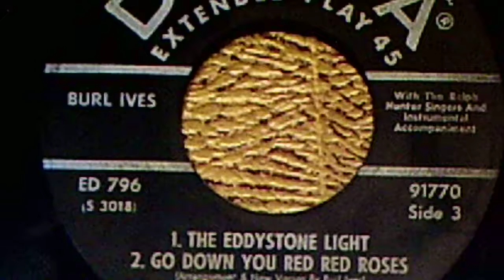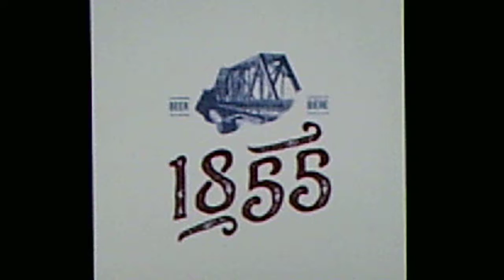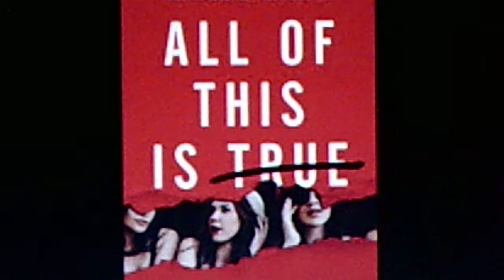Burl Ives, w./the Ralph Hunter Singers: "Go Down You Red Red Roses" (1956)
Source: vinyl 45 rpm DECCA EP, #91770 (S 3018)